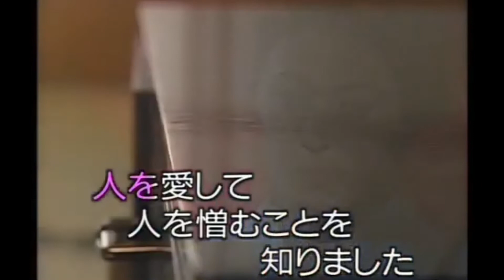紫陽花／五木ひろし cover by masa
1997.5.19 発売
歌唱 : 五木ひろし
作詞 : 松本礼児
作曲 : 幸耕平

本日6月5日は、私の知っているある方の命日です。その方がお好きだった、五木ひろしさんのこの時期にピッタリな、「 紫陽花 」を歌ってアップさせて頂きました。

「 Shimizu Mokuro 」様より、お借りしました。

＊コメント欄はオフさせて頂きました。